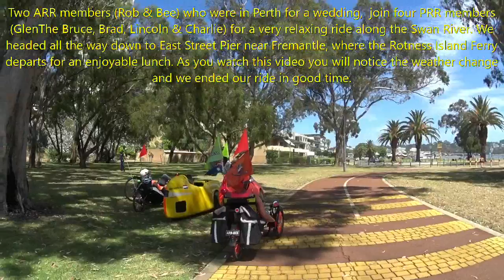PRR Ride Dec 2016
Perth Recumbent Riders hosted an event for two member of the ARR - Adelaide Recumbent Riders. Rob & Bee joined GlenTheBruce, Charlie, Brad and Lincoln for a great day on the Swan River tracks.